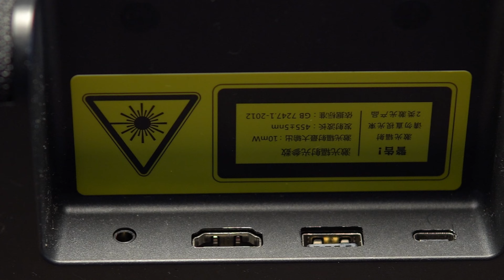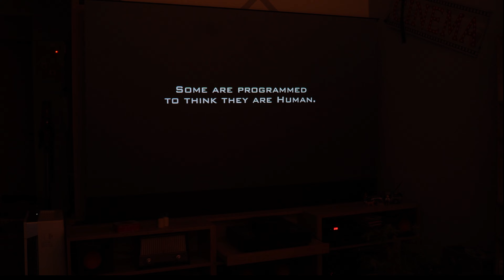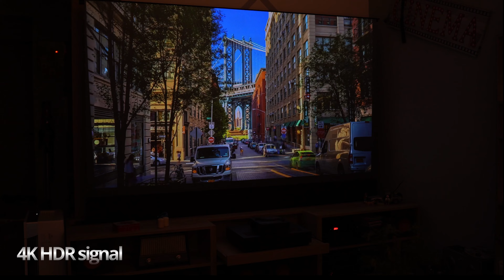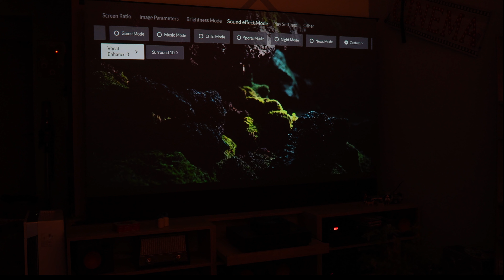Fengmi R1 Nano Laser UST projector